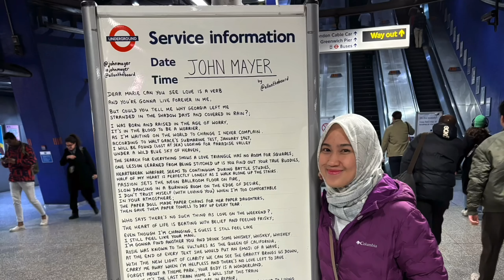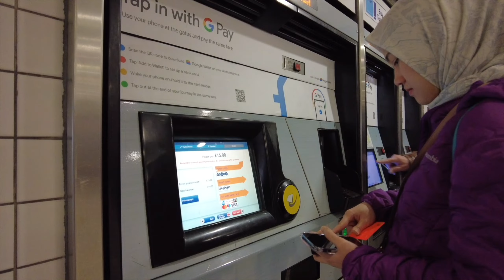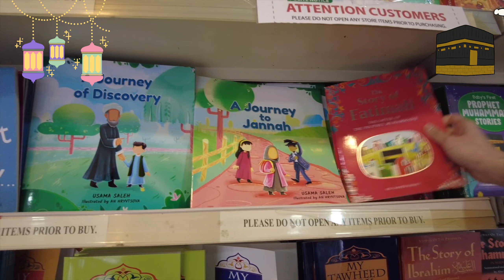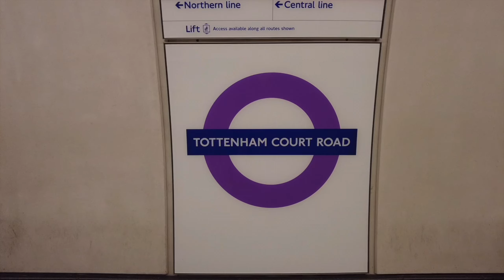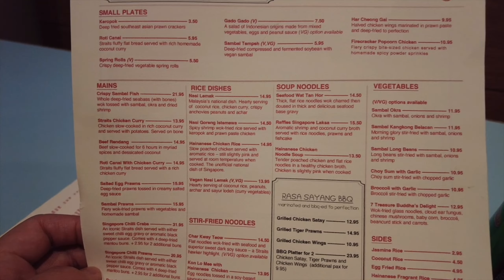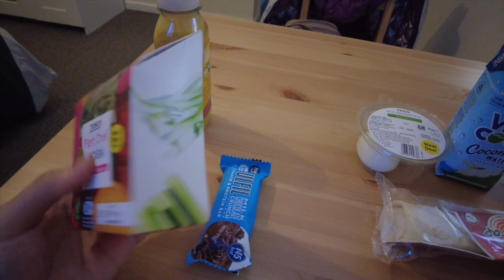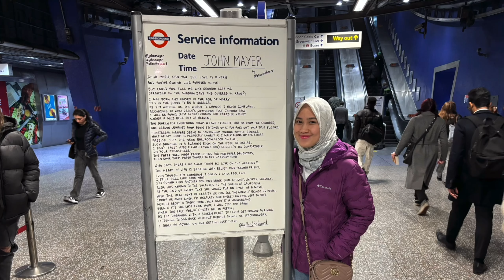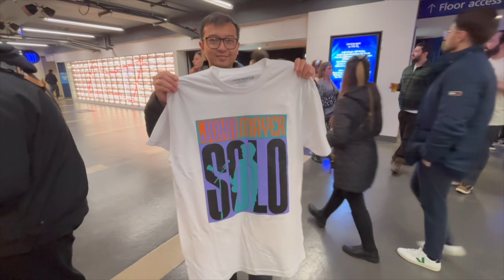LONDON VLOG - NONTON KONSER JOHN MAYER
Hari ini kita mau ngajak temen-temen nonton konser musisi Amerika, John Mayer di London.

Karena waktu video ini diambil masih bulan puasa, kita jalan-jalan santai aja sebelum konser di Kota London sambil berburu takjil.

Gimana keseruannya? Yuk ikutin terus vlog kita sampai habis ya.

Editor: Kaivan & Kalista

Channel Youtube Lutfi Nana Clips adalah channel kita untuk sharing keseharian tinggal di luar negeri (Inggris) dan berbagi pengalaman travelling.